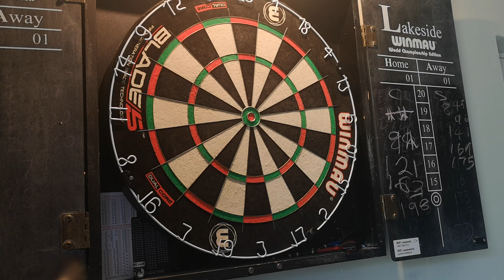Jdc challenge Darts Score - 1618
Not the best start but got quite a few doubles..
Hoping to improve.